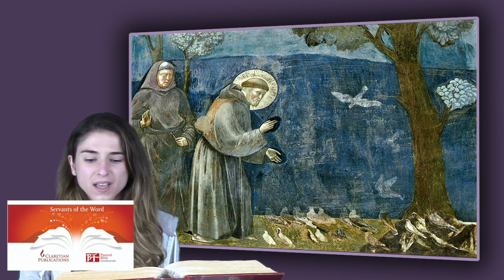Mateo 10:26-33 - 12 TO DOMINGO DEL TIEMPO ORDINARIO – AÑO A - Doblado Español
mateo 10:26-33
12